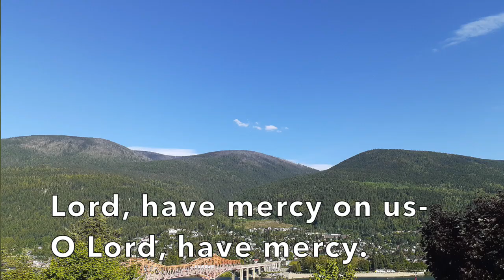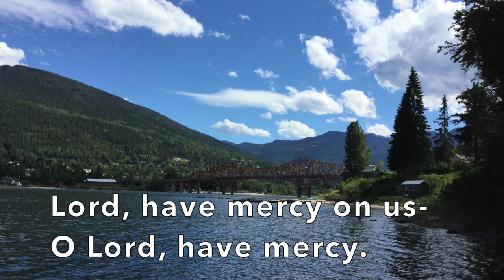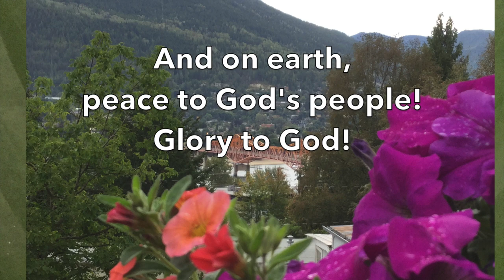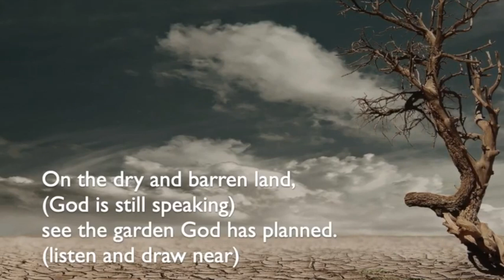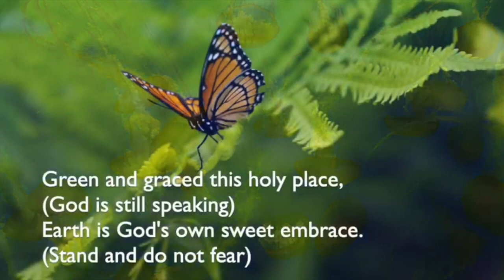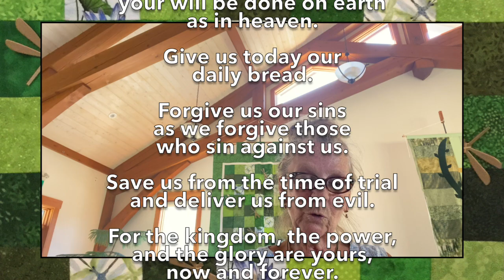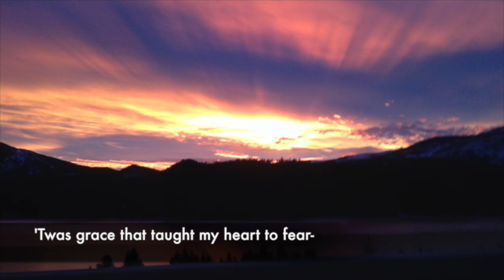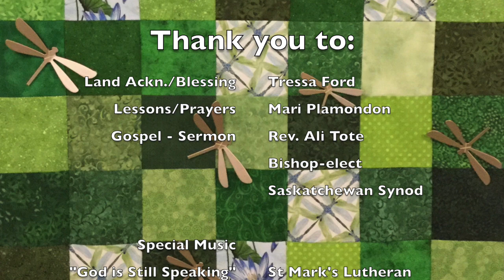July 14, 2024 ~ Ascension Lutheran, Nelson, BC ~ 8th Sunday after Pentecost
You are welcome at our video worship service, prepared by members of Ascension Lutheran.  You will find hymns, lessons, prayers, special music and a sermon by Pastor Ali Tote, Bishop-elect of the Saskatchewan Synod, during this service.  Ascension Lutheran is a member of the BC Synod of the ELCIC; we are a Reconciling in Christ congregation.